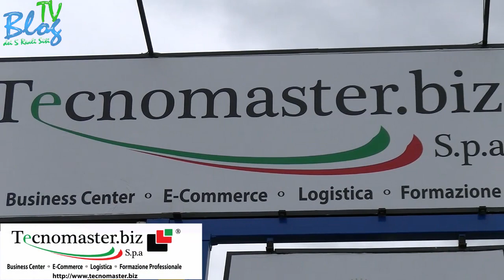Seconda Categoria, Atletico Orta Nova-Atletico Foggia 2-2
Comunale Fanelli Orta Nova (Fg)
Domenica 26 Febbraio 2017
Riprese di Massimo Meccola